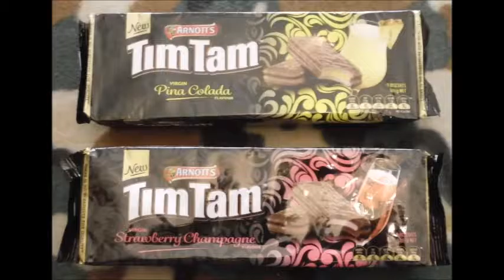TASTE TESTING TimTams Pina Colada & Strawberry Champagne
TASTE TESTING
TIM TAM
Pina Colada &
Strawberry Champagne
Flavour